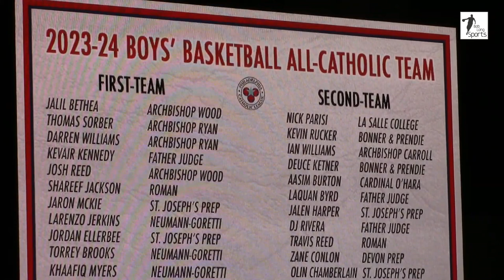2024 Philadelphia Catholic League Semifinal - Roman Catholic High School vs Father Judge High School